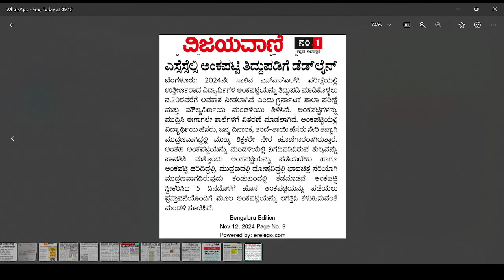ಎಲ್ಲಾ SSLC ವಿದ್ಯಾರ್ಥಿಗಳಿಗೆ ಪ್ರಮುಖ ಸೂಚನೆ|BIG IMPORTANT UPDATE KARNATAKA|students solution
Upi id:hatersvtu@ybl